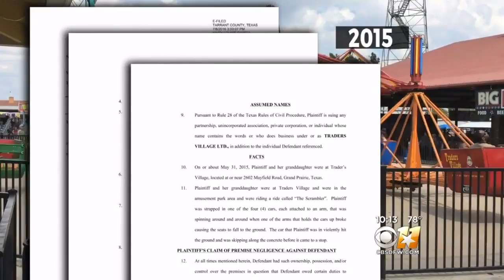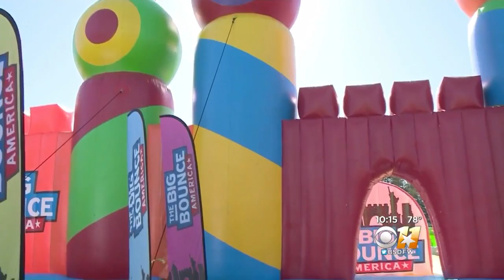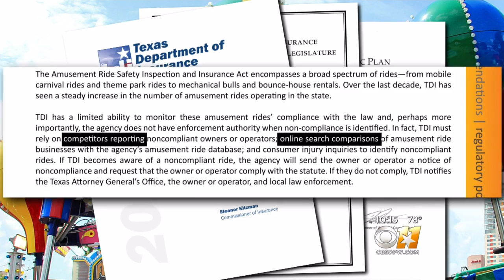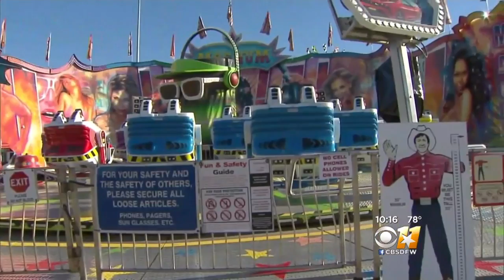I-Team: Who Inspects Amusement Rides?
You've likely been there---staring up a thrilling amusement park ride with your child begging to get on it. You're asking yourself, "Who's keeping that ride safe?"